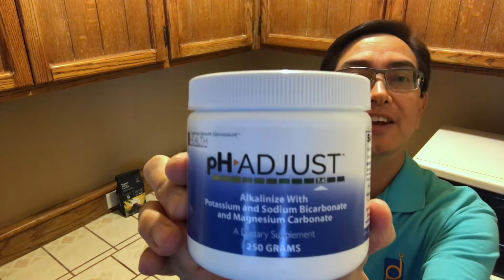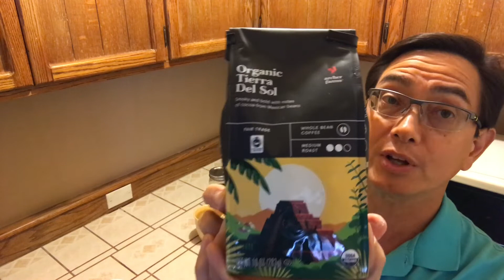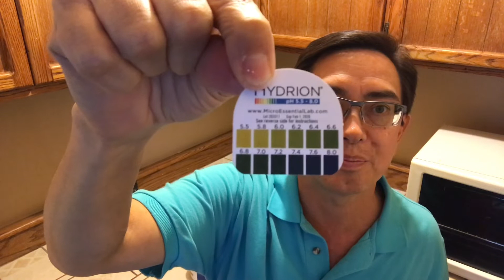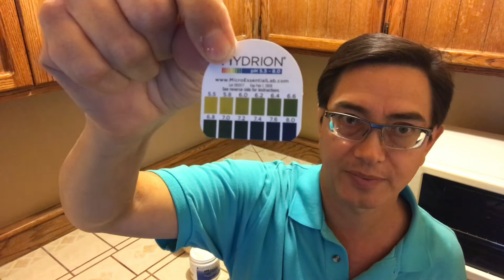pH ADJUST COFFEE – How to Use pH ADJUST Alkalinizing Formula in Coffee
Fred Liers, PhD, shows how to use pH Adjust alkalinizing formula in coffee. When pH Adjust is added to coffee, it can rapidly change to an alkaline pH level from an acidic pH level.

When you drink alkaline coffee, you create the healthy pH level (7.35–7.45) your body naturally strives to maintain. Being alkaline helps you avoid health issues known to be associated with acidosis or highly acidic pH levels.

pH Adjust makes an already health-giving beverage into an alkaline-forming powerhouse supporting your best heath. pH Adjust also effectively increases pH when used in water, juices, smoothies, or your favorite beverage.

pH Adjust works by providing key minerals potassium (bicarbonate and glycinate) and magnesium (carbonate), as well as some sodium bicarbonate acting synergistically to boost pH levels in the body. (Bicarbonate reserves decline with age, so pH Adjust can help replenish bicarbonate levels.)

Ideally your body maintains pH of 7.35–7.45. However, Coffee itself is typically acidic with pH levels about 5.0. pH Adjust is an ideal supplement for adding into coffee to increase the pH of the coffee you drink and thereby increase your pH levels.

PH ADJUST ALKALINIZING FORMULA

pH ADJUST is fluffy white powder that mixes into water, juices, other liquids, and foods. It acts rapidly to raise pH levels in the body. It is easy to use, mild-tasting, and highly effective for balancing pH levels. It is gluten-free, non-GMO, vegan/vegetarian, and contains no artificial ingredients.

pH ADJUST counteracts acidic conditions, but also acts as as buffering agent. This means that while it neutralizes acids, it also buffers overly alkaline conditions. Liquids higher than pH 8.0 (very alkaline) can be reduced by pH ADJUST to normal ranges (pH 7.4–7.6), and neither too acidic nor too alkaline.

NUTRITIONAL CONSIDERATIONS & APPLICATIONS

The minerals potassium, sodium, and magnesium are key substances that are involved in many important functions in the body. When combined in bicarbonates (potassium & sodium), carbonates (magnesium), and glycinate (potassium) these chemicals can help to adjust and balance pH levels crucial to body function. pH ADJUST provides a 3:1 ratio of potassium to sodium, keeping potassium relatively high with respect to sodium.

Processed food diets with a high protein and low vegetable content consumed by many people produce conditions in the body of acidity. This leads to decreased oxygenation of our cells and a greater amount of anaerobic processes in metabolism--which leads in inadequate ATP (energy) production and the presence of unwelcome anaerobic cells and organisms.

BICARBONATE
Bicarbonate is a major element in our body. Secreted by the stomach, it is necessary for digestion. When ingested, for example, with mineral water, it helps buffer lactic acid generated during exercise and additionally reduces the acidity of dietary components. Additionally, it has a preventive effect on dental cavities. Each 1/2 tsp of pH ADJUST contains about 300 mg of bicarbonate.

Bicarbonate is present in all body fluids and organs and plays a major role in acid-base balance in the body. The first organ where food, beverages and water stay in our body is the stomach. The mucus membrane of the human stomach has 30 million glands producing gastric juice containing not only acids, but also bicarbonate. The flow of bicarbonate in the stomach amounts from about 24 mg/hr for a basal output to about 73 mg/hr for a maximal output. Thus at least 1/2 gram of bicarbonate is secreted daily in our stomach. This rate of gastric bicarbonate secretion is 2–10% of the maximum rate of acid secretion. In the stomach, bicarbonate participates in a mucus-bicarbonate barrier regarded as the first line of the protective and repair mechanisms. On neutralization by acid, carbon dioxide is produced from bicarbonate.

One serving (about 1/2 tsp) of pH ADJUST contains about 300 mg of bicarbonate.

CARBONATE
pH ADJUST contains about 260 mg of carbonate (and 99 mg of Mg) in the form of magnesium carbonate. Magnesium carbonate is used as an antacid that gets converted to Magnesium Chloride (MgCl) and CO2 by stomach acid. MgCl is a well absorbed form of magnesium.

INGREDIENTS: Potassium bicarbonate, magnesium carbonate, potassium glycinate, and sodium bicarbonate.

DIRECTIONS: Take 1/2 tsp in 4–8 ounces of purified water preferably away from food, or as directed by a health professional. For extremely acidic conditions, try 4–10 doses per day, depending on acidity level. Use pH paper to ensure pH levels remain balanced, and do not become too alkaline.

Amount per serving:
Potassium (from KHCO3 & glycinate)  133.4 mg
Magnesium (from MgCO3)  99.1 mg
Sodium (from NaHCO3)  48.1 mg

pH ADJUST ON AMAZON